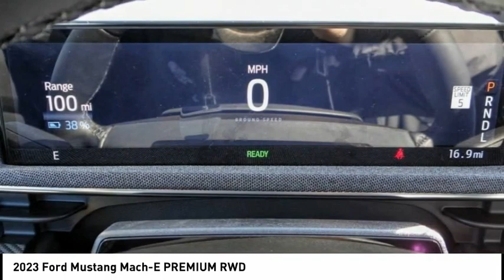2023 Ford Mustang Mach-E ESCONDIDO,CARSLBAD,VISTA,SAN MARCOS,SAN DIEGO E230076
2023 Ford Mustang Mach-E PREMIUM RWD

GOSCH FORD ESCONDIDO PROUDLY SERVING ESCONDIDO, CARSLBAD, VISTA,SAN MARCOS, SAN DIEGO, AND SURROUNDING SOUTHERN CALIFORNIA LOCATIONS. THIS BLUE 2023 Ford MUSTANG MACH-E IS EQUIPPED WITH A Electric Motor, AUTOMATIC TRANSMISSION, AND RECEIVES AN ESTIMATED . GOSCH FORD ESCONDIDO 1717 AUTO PARK WAY ESCONDIDO CA 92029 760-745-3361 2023 Ford MUSTANG MACH-E PREMIUM RWD Stock #: E230076 | VIN: 3FMTK3R73PMA02238 | 2023 Ford Mustang Mach-E Premium RWD Gosch Ford Escondido